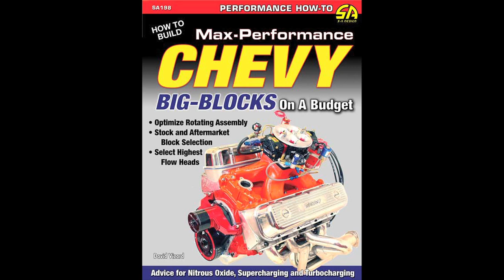496 David Vizard Signature BBC Book Cover Engine 782HP 680lb/ft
Terry Walters Present a 496 CI David Vizard Signature Engine

The Actual Engine from the Cover of David Vizard's Chevy Big Blocks on a Budget.

This is the actual engine as for sale at Terry Walters